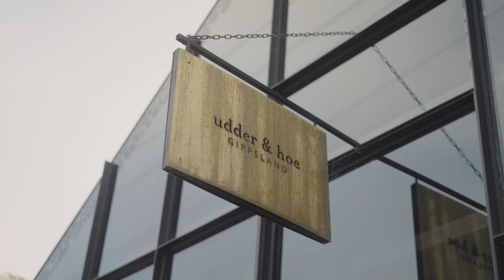A Perfect Day in South Gippsland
Two hours from Melbourne, South Gippsland is one of the most picturesque destinations in regional Victoria.

Join Lucy Feagins from The Design Files as she visits interior designer Andrea Moore and her local guide to the region. After moving back to the area in 2018, Andrea, her Dad and a host of local craftspeople have transformed the family farm into a unique boutique accommodation offering, Ross Farm.

South Gippsland is home to some of Victoria's most spectacular national parks, charming tiny towns and stretches of coast.